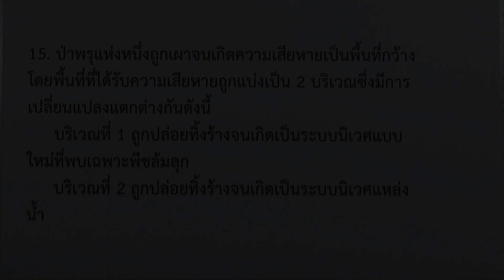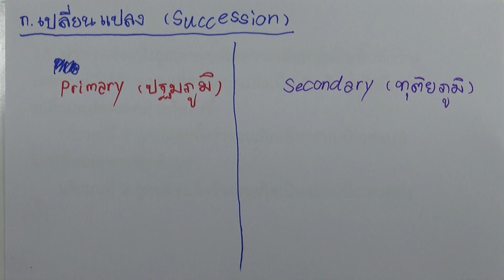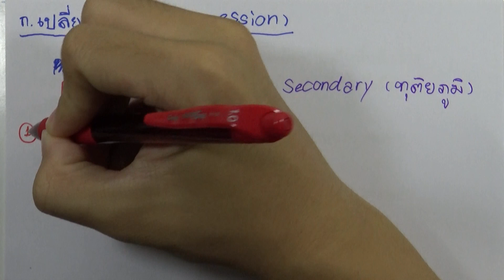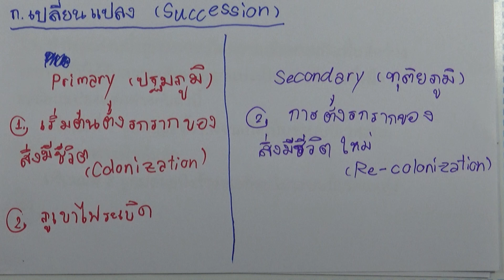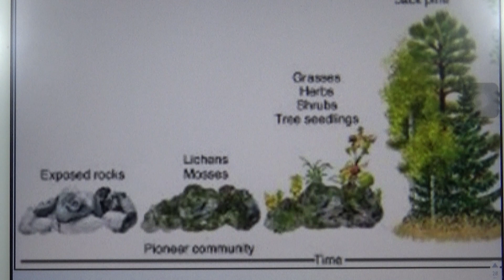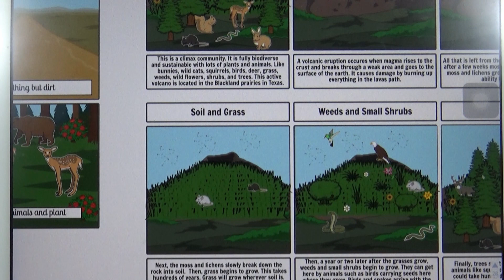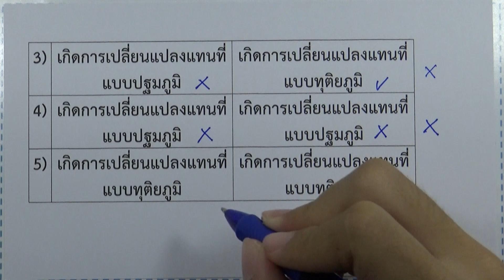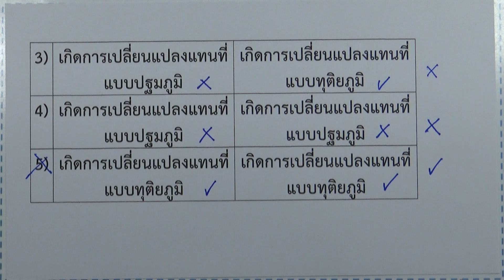เฉลยข้อสอบวิทยาศาสตร์ O-NET ม.6 (วันที่ 3 มีนาคม ปี2562) ข้อ15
เฉลยข้อสอบวิทยาศาสตร์ O-NET ม.6  (วันที่ 3 มีนาคม ปี2562)